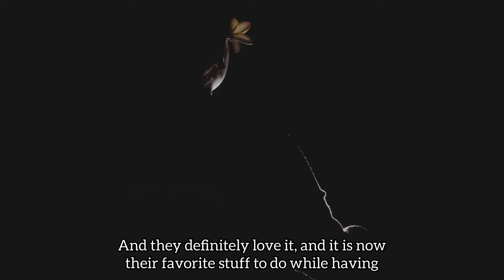Mariafaustina Fa’alogo Video Resume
School Project: Why you should hire me